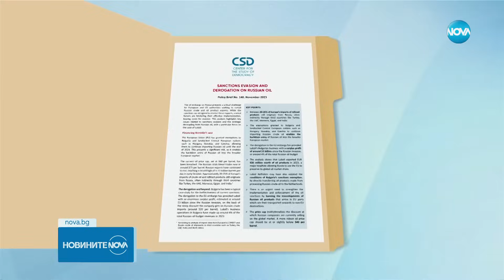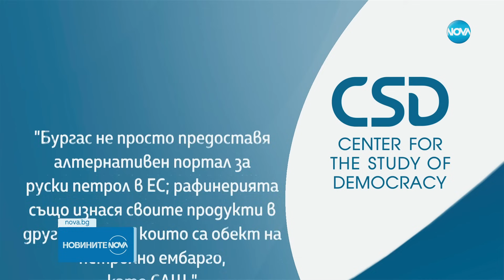Новините на NOVA (09.11.2023 - обедна емисия)